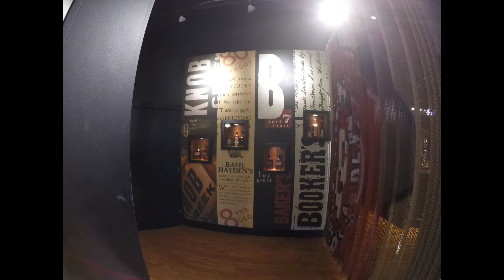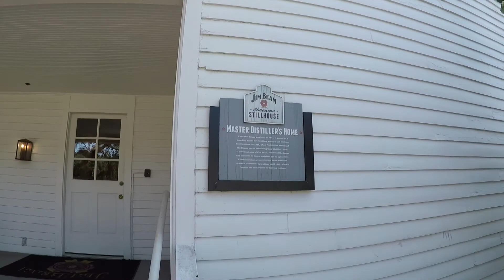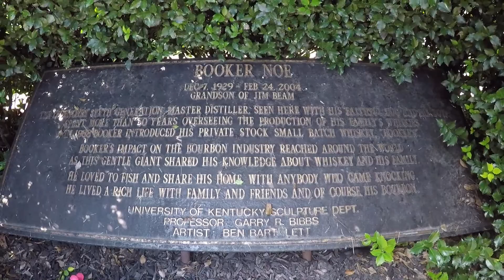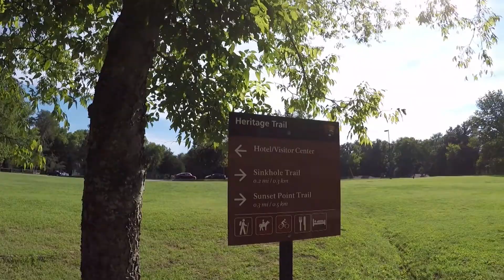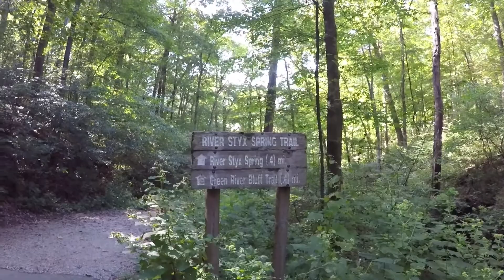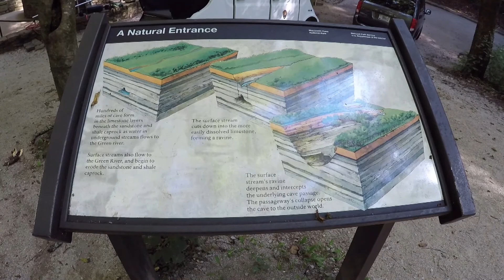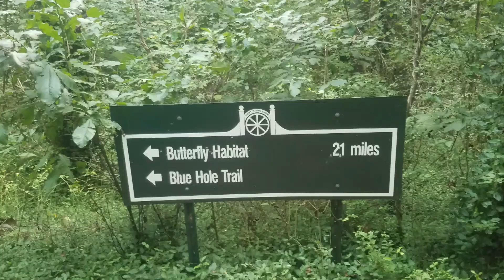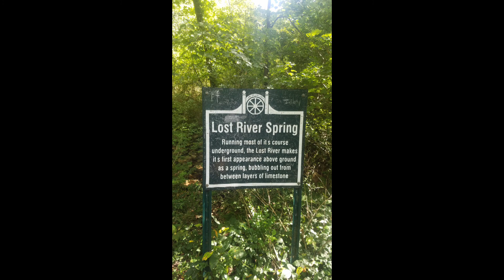Mammoth Cave National Park | Lost River Cave | Chaney's Dairy Barn | Jim Beam Distillery KY | Day30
Deborah and I traveled to KY and stopped by the Jim Beam Distillery and ventured around. Had some great whiskey samplers. We then stopped by Mammoth Cave National Park. Unfortunately, we could not go on a tour because they were booked, but we had a great time. Hiked a trail in the park and seen some deer and the original cave entrance into the park. The next day we met up with Deborah's half sister whom she never met and she took us to Lost River Cave and then to Chaney's Dairy Barn. We had such a great time with Brandi and we will be back to Kentucky soon! We miss you Brandi!